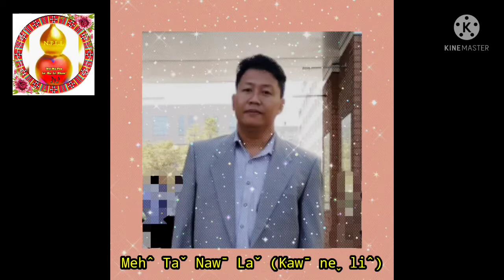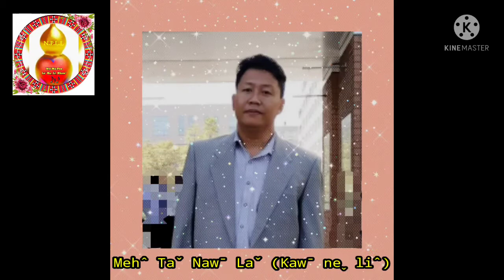NPLL@ Mehˆ taˇ nawˉ laˇ (Kawˉ neˬ liˆ)